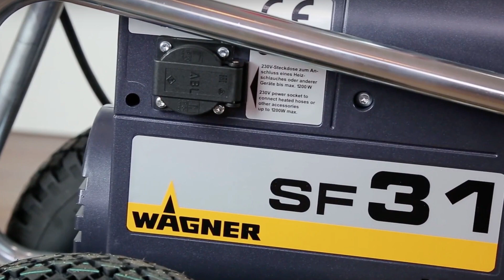Wagner SF 33 - erster Eindruck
Auf der Farbe 2019 in Köln hatten wir die Gelegenheit uns einen ersten Eindruck von der Wagner SuperFinish 33 zu verschaffen. Im Video haben wir die wichtigsten Infos für euch zusammengefasst.